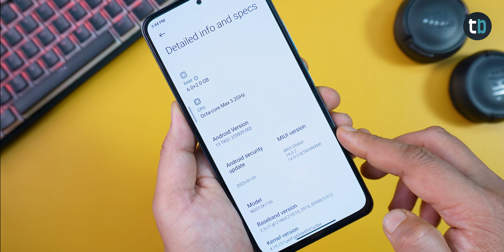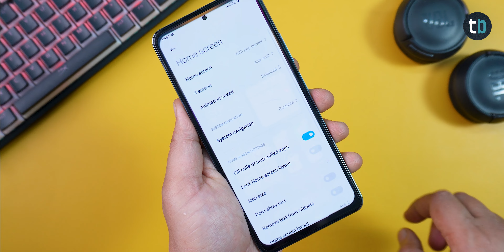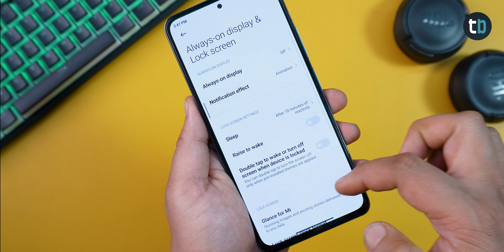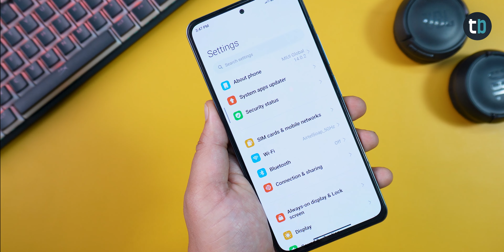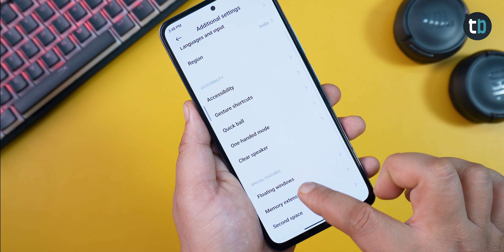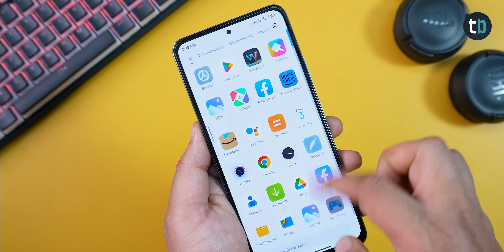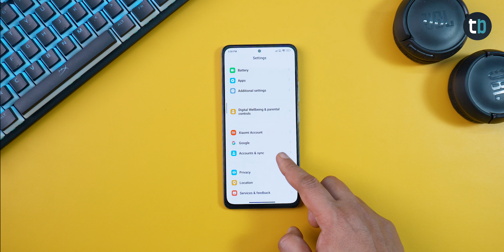Experience JIO 5G with MIUI 14 INDIA : Now Available for MI 11x (हिन्दी)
Finally ! MIUI 14 Android 13 Update rolled out for Indian Mi11x Users. JIO 5G supported ❤️👍